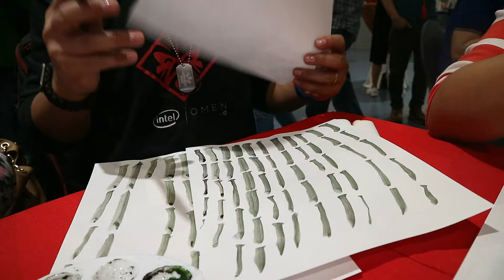Toto Learns Basic Chinese Painting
During the Opening of the Chan Lim Family of Artists and Students Exhibit, they conducted a simple art class for guests, media and bloggers where we learn some of the basics in Chinese Painting.